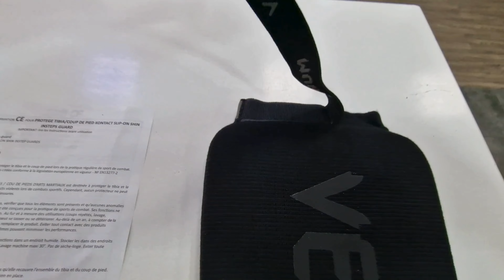Протектори за Крака Venum Cotton Black Black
Протектори за Крака Venum Cotton Black/Black – перфектната комбинация от функционалност и защита!

Изработени са от памук и заедно със закопчаващата система ви позволяват бързо и лесно да ги сложите.
Има няколко зони които са предвидени да защитават костите на крака.
В зоната на глезена предпазната кора е гъвкава за да се постигне по-голяма мобилност.
Предпазните кори са подходящи за различни видове спорт: ММА муай тай бокс кик бокс карате и други.
Размери:
S – 134 – 152 см. височина на трениращият
M – 152 – 170 см. височина на трениращият
L – 170 – 188 см. височина на трениращият
XL – над 180 см. височина на трениращият
ТЕХНИЧЕСКА ХАРАКТЕРИСТИКА
VENUM KONTACT SHIN GUARDS – BLACK/BLACK :
100% памук
велкро закопчаване
подходящи за пране в пералня
Код: VENUM-0480-114